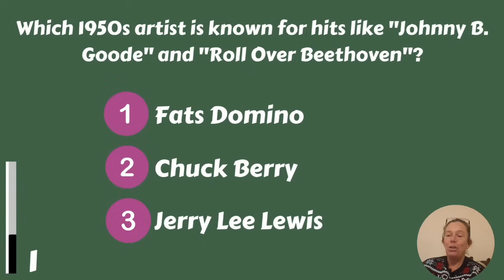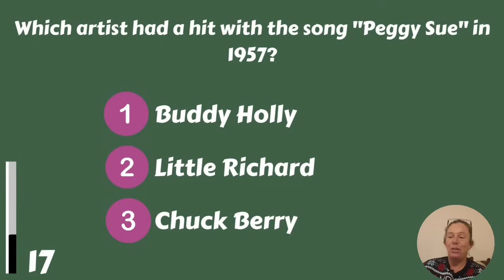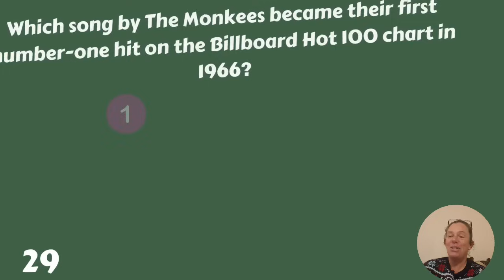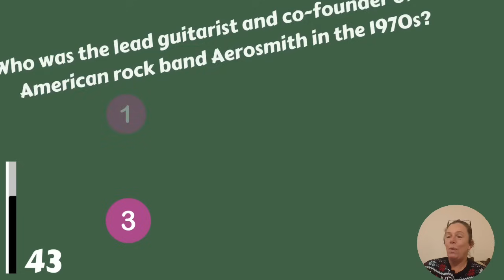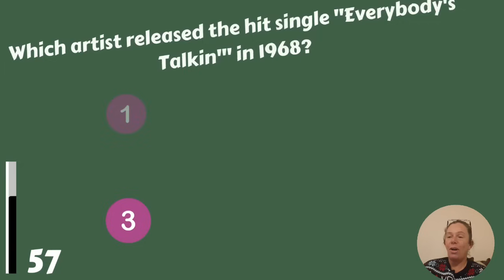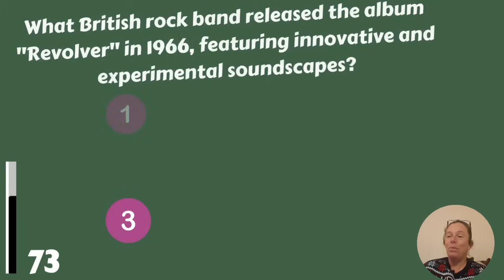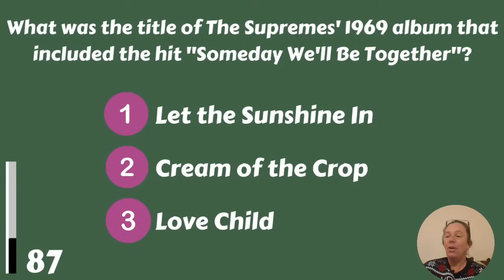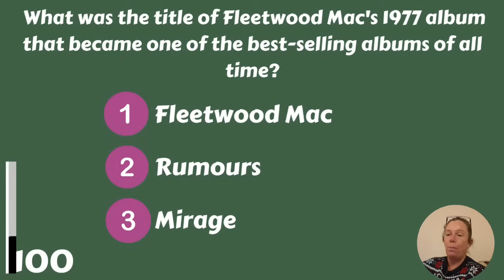Who Sang These Songs? - 1950s - 1960s - 1970s - Challenge Your Memory!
Who sang these songs from the 1950s, 1960s and 1970s? You need to know it ;-). Hopefully, you will enjoy this quiz! Let us know your score in the comments, please!